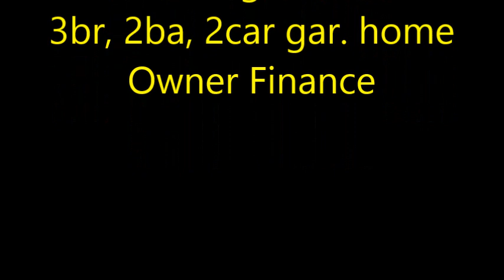Leesburg Florida family home with 3br, 2ba and owner financing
Price $ 329,900 and owner will finance any buyer for this home  recently updated with New White Shaker Cabinets (soft close) both Kitchen & Baths with Granite Counter Tops and Vanity Tops and Stainless Steel Appliances!!! New Luxury Vinyl Flooring with Carpet in the Bedrooms, New Blinds, Florida Room is Under Air! Highland Lakes is a Premier active 55 Plus community with Indoor & Outdoor Pools, Boat & RV Parking, Live Shows on the Stage, a Complete Workshop with every tool imaginable!!! Tennis, Horseshoe's, Pickle Ball, Driving Range, Model Air Plane and Sail Boat Groups, too many activities to mention!!!